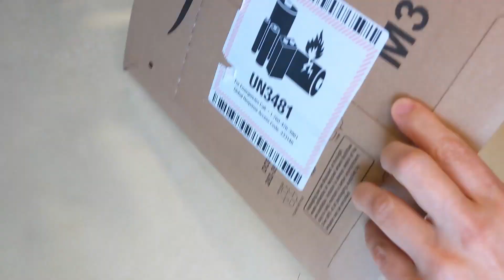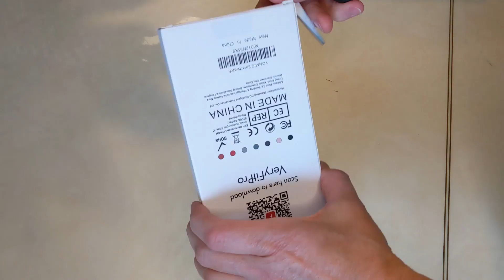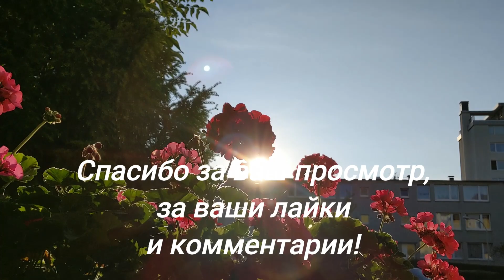Влоги из Германии/ Будни на работе и дома/ Грибной суп/ Мелкое приобретение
Грибной суп.

Ингредиенты:
• 200 гр. любого фарша( у меня говяжий)
• 200 гр. шампиньоны
• 1 репчатый лук
• 1 палка лук - порей
• 200 мл. плавленого сыра
Специи по вкусу.
Удачи!
Приятного аппетита!

Часы можете найти по ссылке, но цены меняются

Моя страничка на Инстаграм, где вы сможете найти много интересных рецептов.